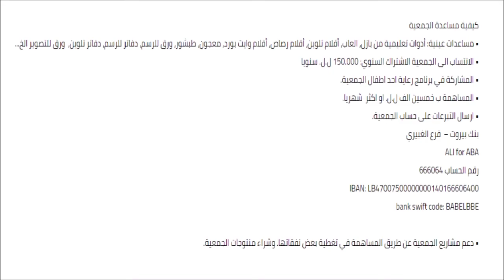91 تدريب الطالب أيوب على الأرقام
لمشاهدة الفيدية التابع للحلقة الرجاء الضغط على الرابط